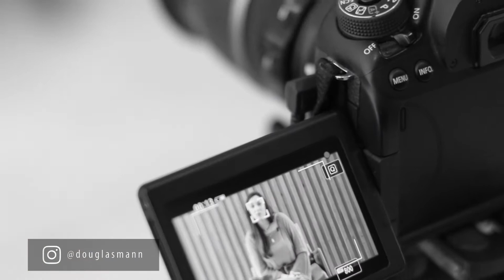Pop. Arq. Station / Isadora Pierre / Soleterrazzo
Com 17 anos de experiência, Douglas Mann comanda o Pop Station com destreza. O estilo despojado e naturalidade, fazem dele um dos grandes formadores de opinião e influenciadores do interior do estado de São Paulo. Cativou o mercado publicitário de forma única ! Possui um círculo de relacionamentos com pessoas economicamente ativas, tomadores de decisão e influenciadoras ao redor do mundo. Comanda o Pop Station acessível tanto e tv aberta quanto na web.